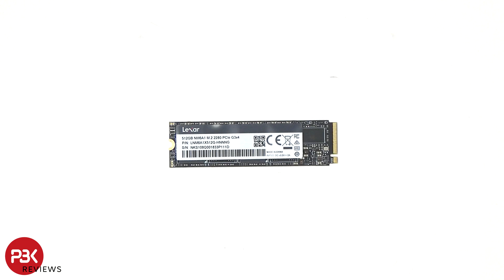Acemagic Mini Gaming PC AM06pro Teardown Disassembly Repair Video Review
Smartphone Tool Set

Smartphone Tool Set Deluxe

Home Tool Set

Other Tool Sets

300LSE Adhesive

Heat Gun

Pry Picks